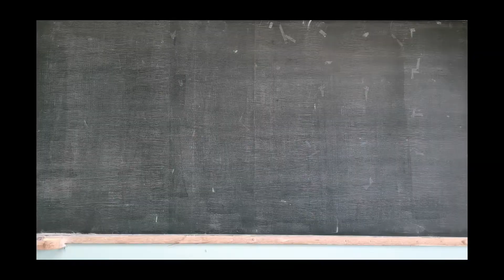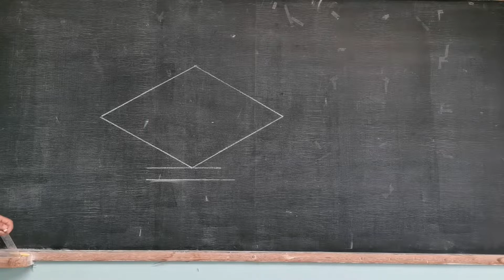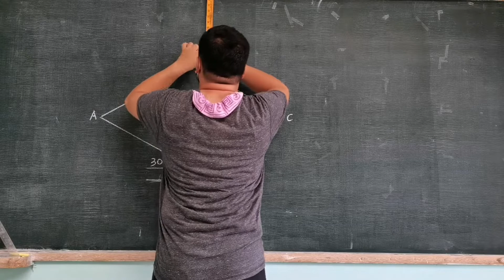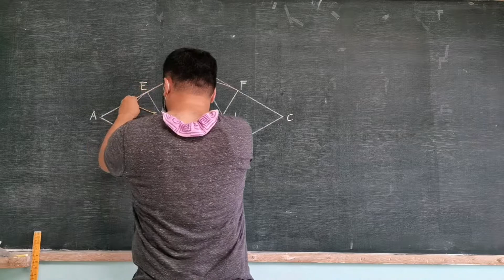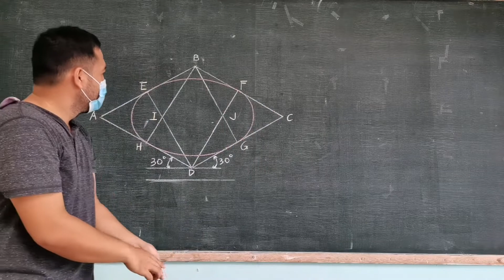T.L.E. 9 DRAFTING I [ Constructing an Ellipse ]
This is how you construct an ellipse.